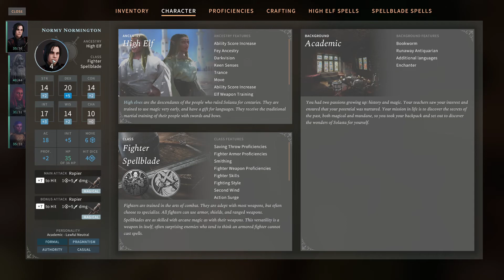[19] The Ambushes Never End - Let's Play Solasta: Crown of the Magister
In Solasta, you take control of four heroes, each with unique skills that complement one another. Every hero expresses themselves in the adventure, making each action and dialog choice a dynamic part to the story. Players will create their heroes just as they would in a pen-and-paper game by choosing their race, class, personality and rolling for their stats.​